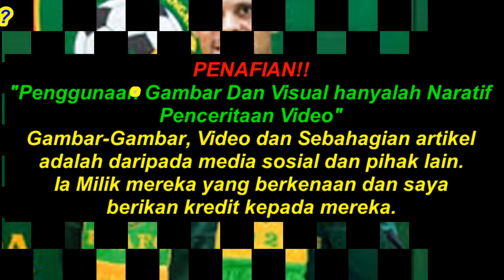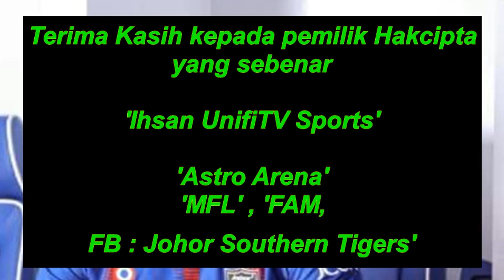Kedah Darul Aman FC Terus Ditimpa Duka - Kedah vs Terengganu FC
Menjelang pertemuan penting Piala FA Kedah vs Terengganu malam ini, berita duka buat skuad KDA FC terus menjadi perbualan

PENAFIAN!!